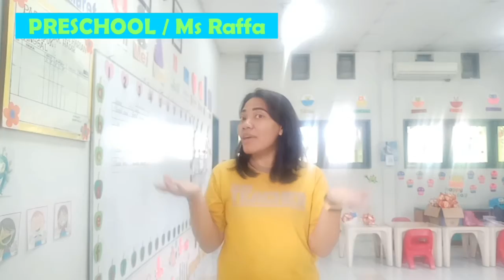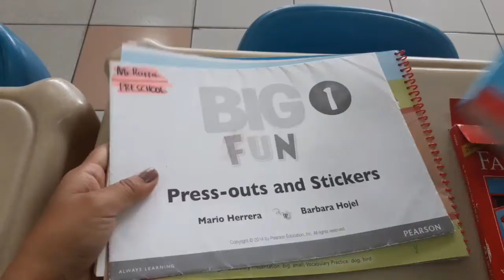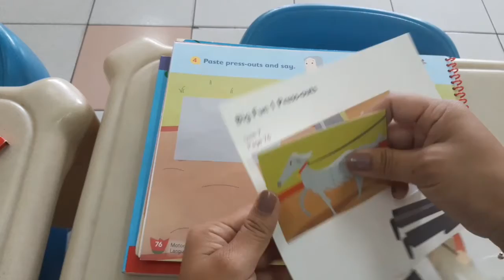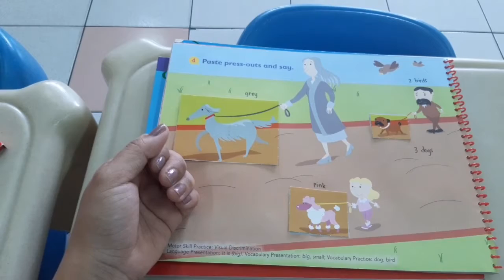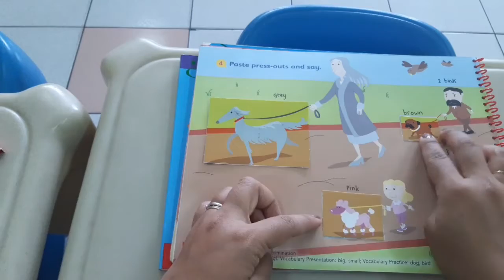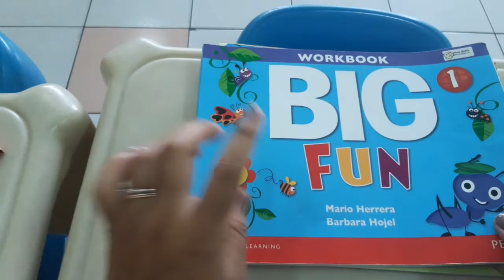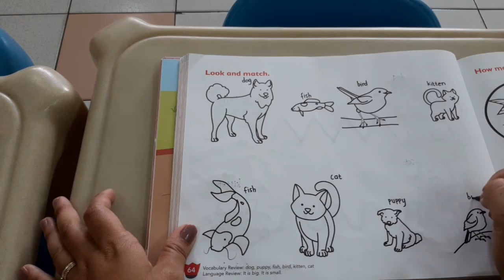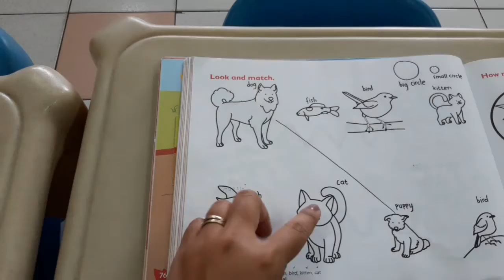Big Fun Level 1 Unit 7 "Animals" - Textbook page 76 and Workbook page 64